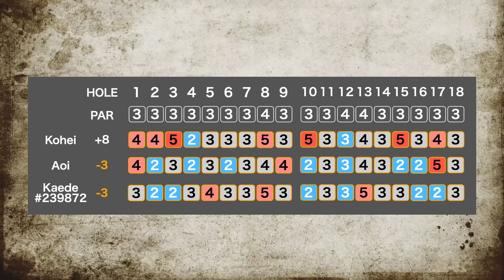#39 vsROUND Part2/3【DISC GOLF】#10 Kaede,#44 Kohei,#50 Aoi@南相馬 ｜ディスクゴルフ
ジャンドラックスはフライングディスクのクラブチームです。
東北を中心に普及活動や強化活動をしています。

Jandlux is a group of people who love Ultimate and Discgolf.
We are working to expand Flyingdisc to the Tohoku region of Japan.